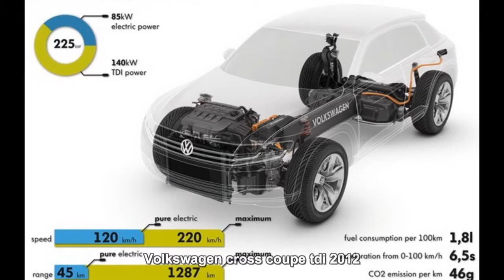#314. Volkswagen cross coupe tdi 2012 (Prototype Car)